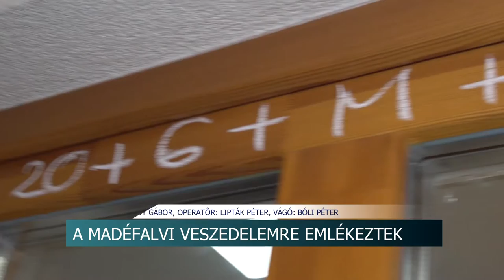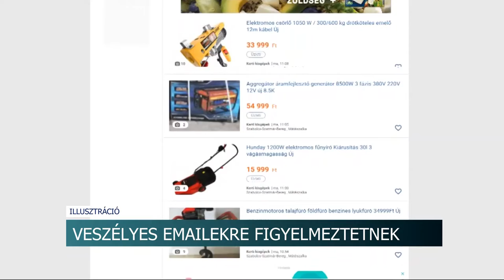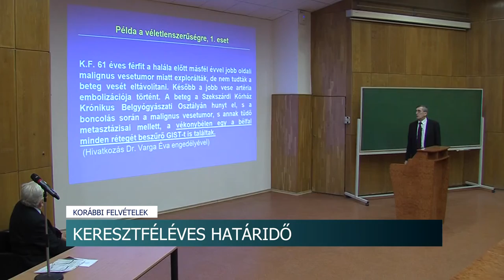Híradó - Tolnatáj TV 20220107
A legklasszikusabb újévi fogadalom a fogyás - a fogadkozók többsége hamar feladja
Csapadékvíz elvezető épül Dombóváron
A Madéfalvi veszedelemre emlékeztek – Bátaszék
20 éve alakult meg a Tamási Önkormányzati Tűzoltóság